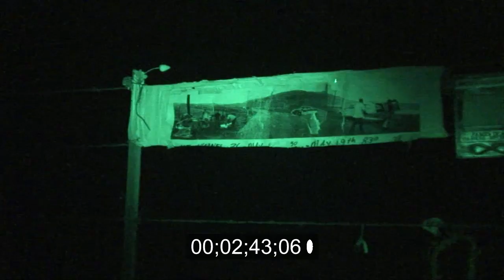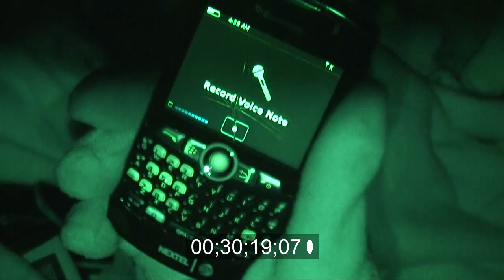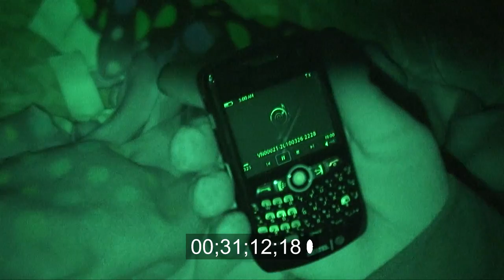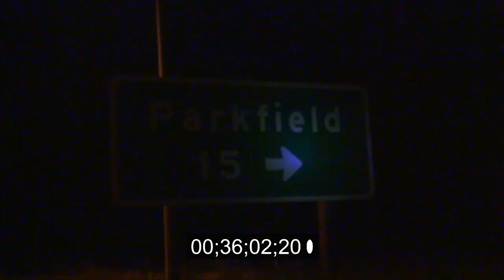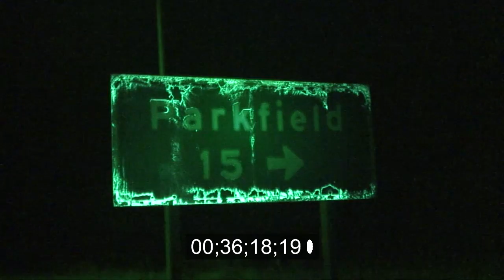Haunted Highways (001b) UNCUT raw footage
The raw, uncut footage of our "drive by" investigation of the site where James Dean perished in a 1955 automobile accident.